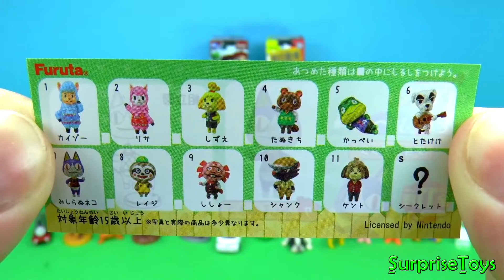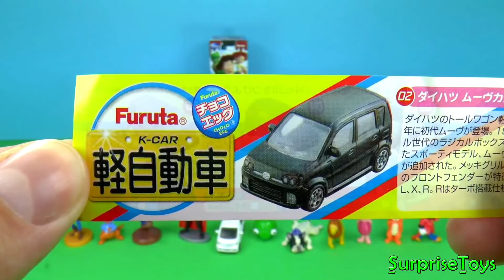Surprise eggs 🤯🎀 Kinder Surprise Maxi, Чебурашка яйцо, La casa Mickey Mouse Huevo Sorpresa